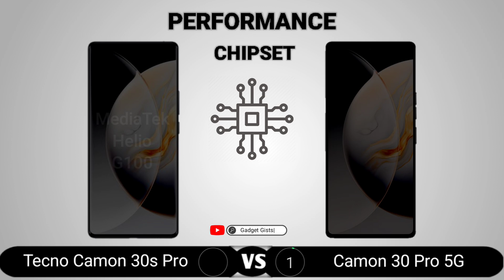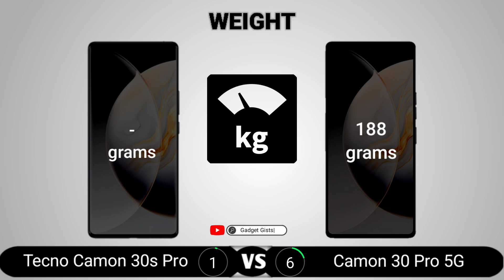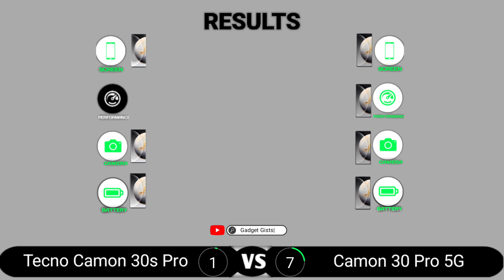Tecno Camon 30s Pro vs Tecno Camon 30 Pro 5G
Tecno Camon 30s Pro vs Tecno Camon 30 Pro 5G || Full Comparison - Which one is Best?